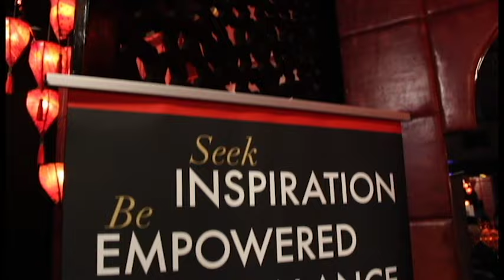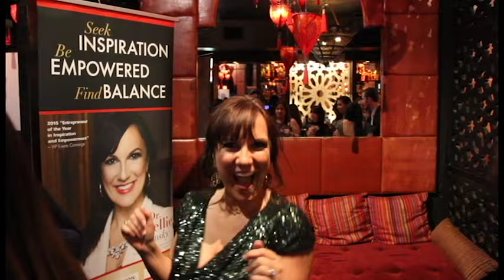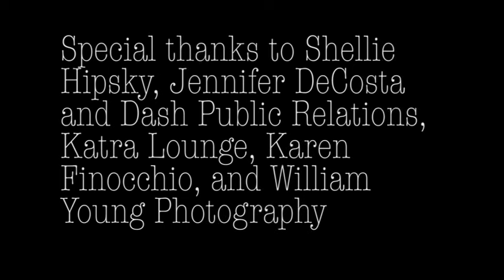Common Threads Red Carpet Sioree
Dr. Shellie Hipsky and Dash Public Relations hosts inaugural soiree with The Global Sisterhood at Katra Lounge in NYC